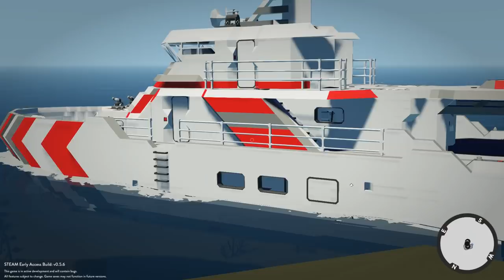MULTIPLAYER FLYING BOAT DISASTER! - Stormworks: Build and Rescue Gameplay - Sinking Ship Survival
Welcome to Camodo Gaming's Let's Play of Stormworks Update Gameplay. Today we are doing some ship survival in Stormworks!